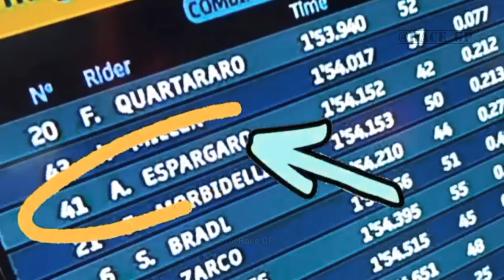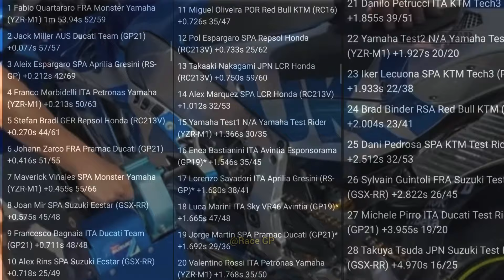Hasil Tes Pramusim Qatar MotoGP 2021 Hari Kedua.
Berita MotoGP Hari Ini :
Hari kedua Tes Pramusim MotoGP 2021 resmi berakhir, Senin (8/3/2021) dini hari WIB.
Para pembalap akan kembali mengaspal pada 10-12 Maret 2021 di Sirkuit Internasional Losail, Qatar.

*Menyimak apa Isi Berita dahulu, baru berkomentar.
Semua Berita Bukan Hasil Karangan demi Mencari Keuntungan*

*Kami tidak mendapat keuntungan besar dari pembuatan konten,
*Kami hanya mendapat keuntungan yang sangat kecil untuk setiap konten dengan resiko yang besar,
*Bukan keuntungan yang kami cari,
*Tapi semua untuk berbagi untuk kalian pencari Berita Seputar MotoGP Terbaru.